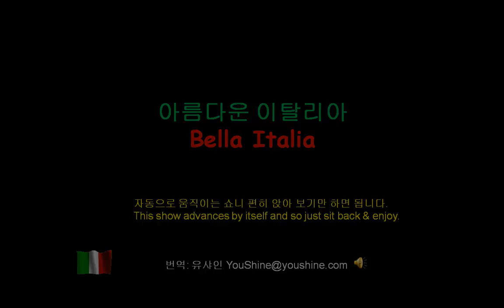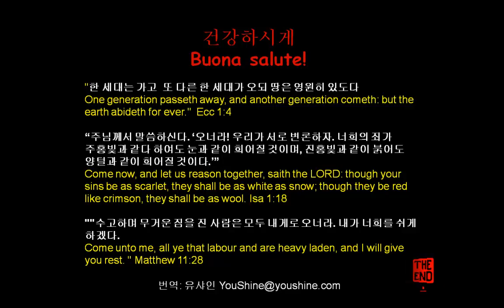아름다운 이탈리아 Bella Italia 유샤인 번역판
This show was originally put together by Ron as a PowerPoint show. added Korean translation texts after switching the original audio with Caro Mio Ben & Torna A Sorrento before converting it into a video.